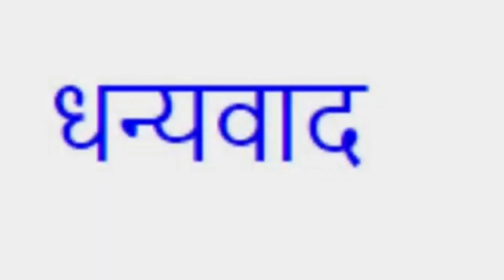नवरात्रि स्पेशल ! कुरकूरीत साबूदाणा वडा !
साहित्य
साबूदाणा  १ वाटी
बटाटे  ४
शेंगदाणे  १/४ वाटी
मीठ
मीरची
तेल